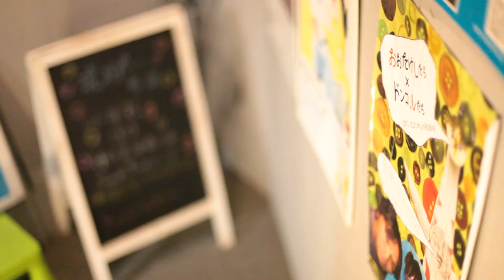ララブランコ